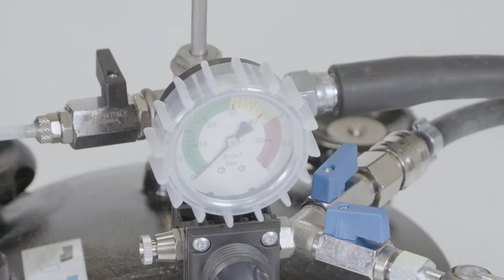Cuve à pression - Questions fréquentes